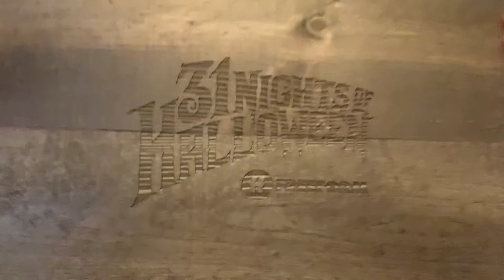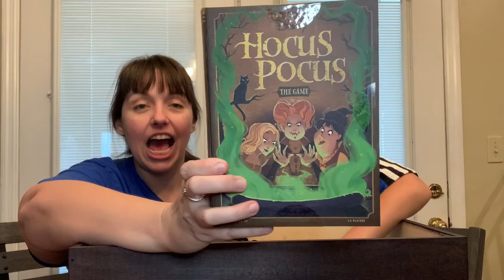Freeform's 31 Nights Of Halloween Unboxing!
Freeform's 31NightOfHalloween starts TONIGHT!!! And in honor of it, we have a special unboxing video. We were sent this box on behalf of Freeform's 31 Nights of Hallowen and decided to make this fun video of it!